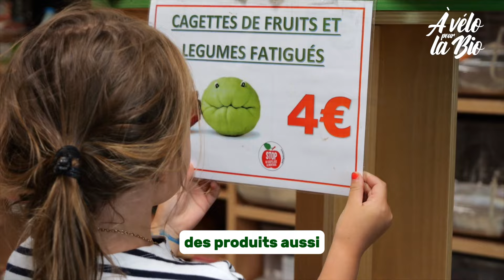[Épisode 7] À vélo pour la bio - Bio et alimentation 🫖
🍎🥕Comment manger bio tout en équilibrant son budget ? 💶

🔎 Réponse dans ce 7ème épisode d’”À vélo pour la bio” avec une citoyenne, Sandy, avec qui l’on part à la rencontre de Didier Dorin, producteur de plantes aromatiques et médicinales en bio transformées chez Léa Nature et 📍La Rochelle

🚴🎥 Une série de reportages bas carbone 100% réalisés à vélo solaire par Jérôme Zindy avec INTERBIO Nouvelle-Aquitaine et le soutien de la Région Nouvelle-Aquitaine et l’Europe. La campagne a également bénéficié d'un soutien du Ministère de l'Agriculture, de la Souveraineté alimentaire et de la Forêt et l'Agence BIO.

Au total ce tournage c’était :
⛺ 48 jours d’aventure
🚲 Plus de 3000 km parcourus
⚡ 98 % de l'énergie du vélo produite par le soleil ☀️